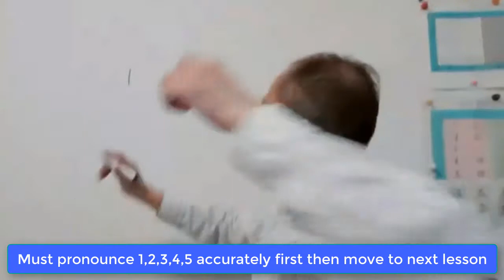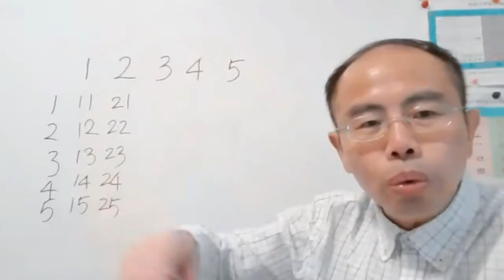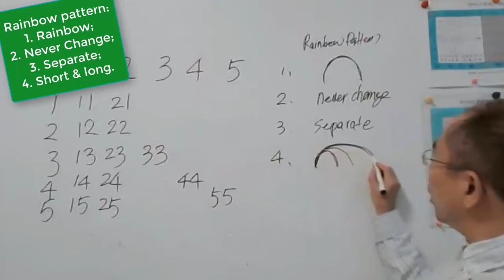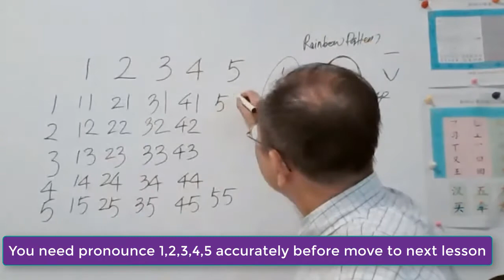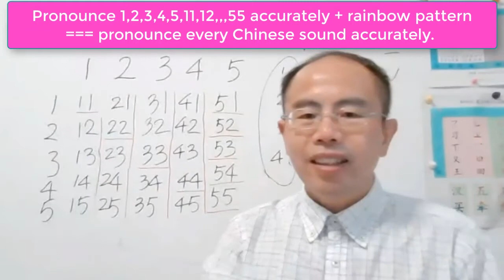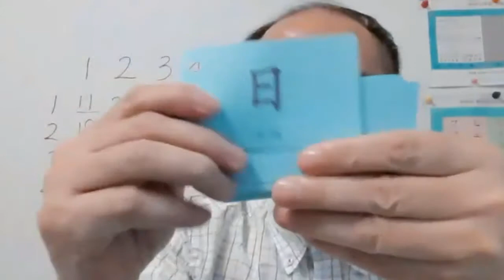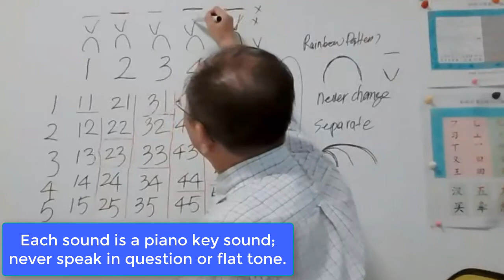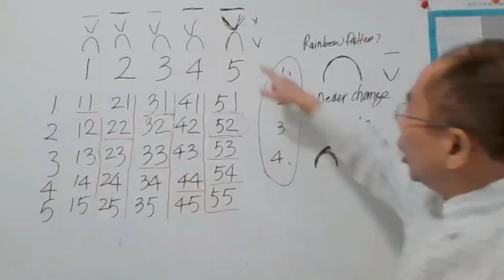Start Chinese pronouncing from 12345, without PinYin and tones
Start Chinese pronouncing from 12345 five Numbers
Use rainbow pattern to pronounce each sound.

从12345五个数字开始学习汉字发音
采用彩虹发音模式发每一个音。

Rainbow pattern:
1. Same rainbow pattern for each Chinese sound;
2. Sound never changes;
3. Pronounce each sound fully and separately;
4. Sound can be short or long.

If you can pronounce 1, 2, 3, 4, 5, 11, 12, 13... 53, 54, 55 five numbers accurately, and master rainbow pronouncing pattern well, then can can pronounce every Chinese sound well.